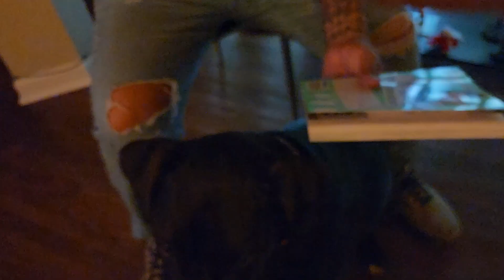First Impression on Dinosaur Sanctuary